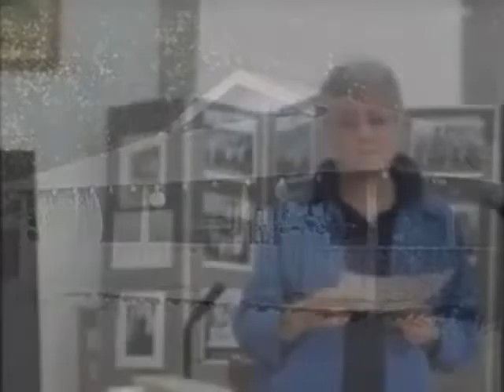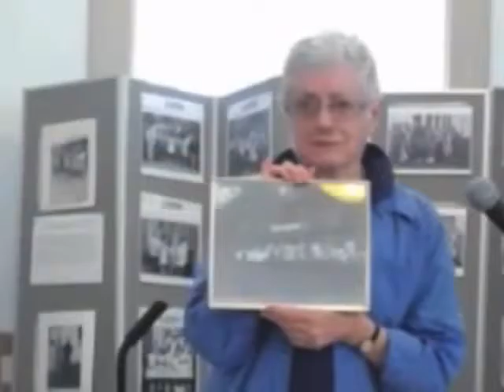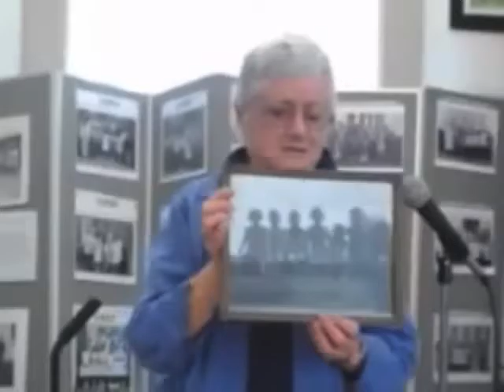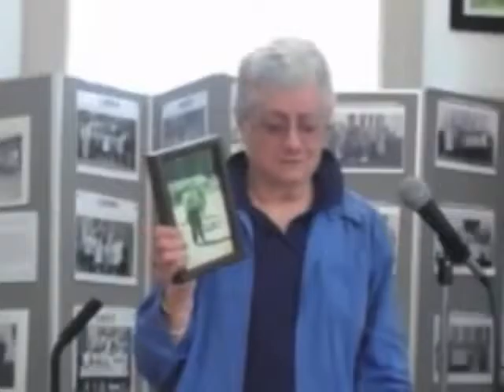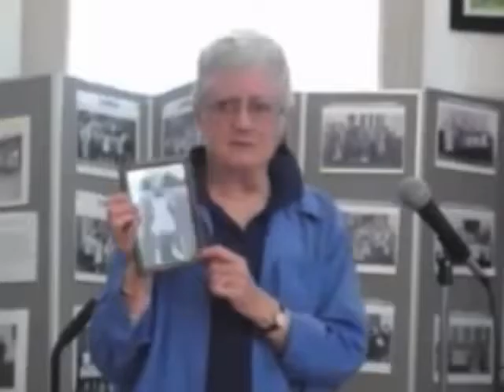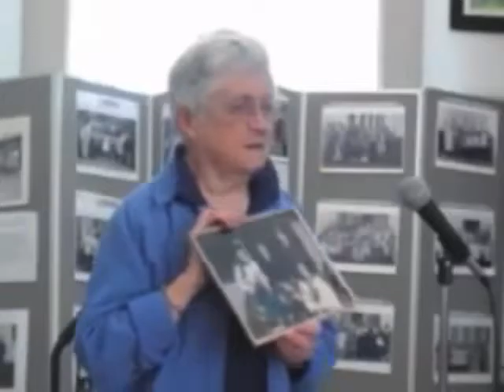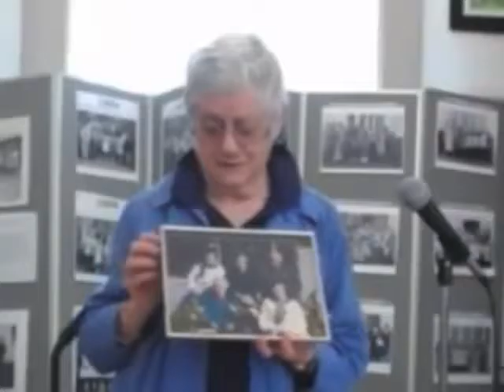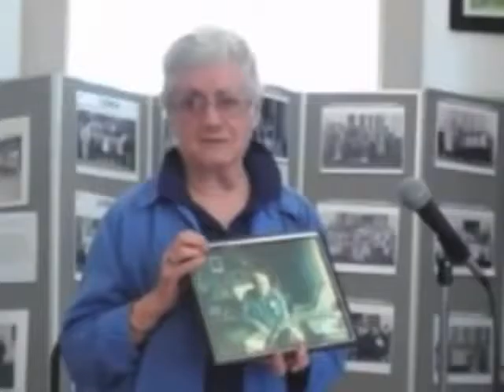This Old House Lecture - Point Roberts - Blair House & Family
This is the 2nd of the "This Old House" lecture series for 2016 about the Blair House and Family at Boundary Bay. The video was done by Point Roberts TV.